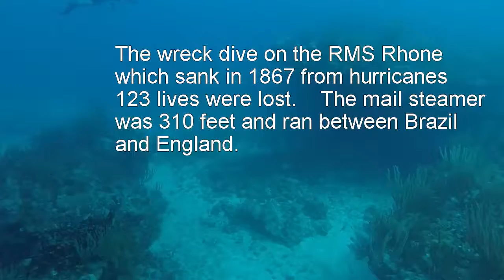Wreck of the Rhone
Bvi dive